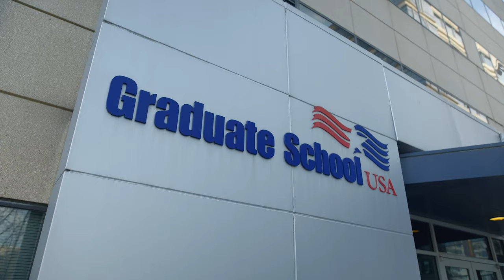Graduate School USA is impacting the federal workforce with career-relevant training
Pepe Carreras, president of Graduate School USA, is honored to continue the over 100-year commitment to student success and career readiness. Learn today, impact tomorrow is the declaration of encouragement to all GSUSA students and alumni.